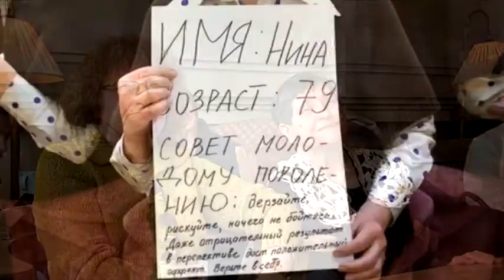Засвоїти нову професію за тиждень — можливо. “Тиждень дорослого стажера” завершився у Дніпрі